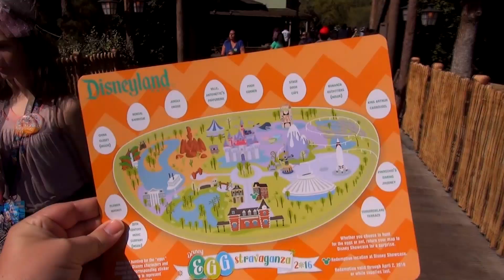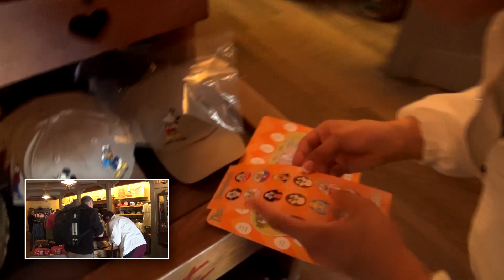The Easter egg hunt is on...but first, we meet muffins! | 03-12-2016 Pt. 2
We're off to a good start with our Easter Egg hunt at Disneyland.  Found one in Frontierland, and we also found a bunch of muffins.  And these were just the ones we got on camera!

** Get a free Disney vacation planning DVD direct from Disney.  Plan your dream vacation today!

** Get a free 30 day trial at audible.com AND a free book.  Disney, Star Wars, Harry Potter, and lots more